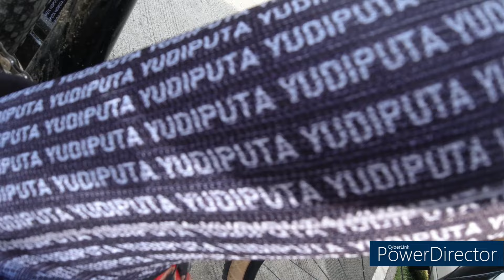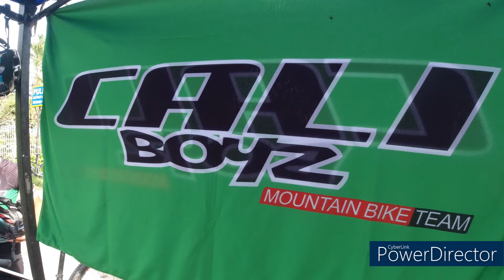Brief or No Brief? Challenge Sapian, Capiz edition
mountain bike, mountain bike race, travel